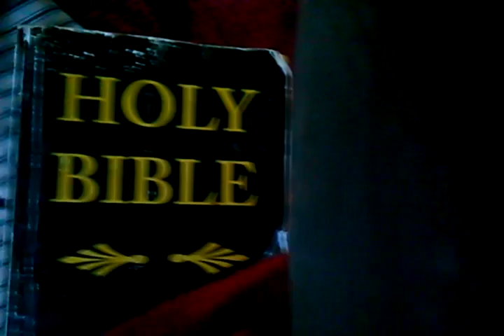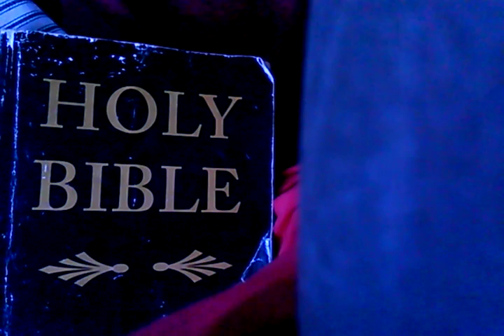audio 7/20/16 ERIC TRUMP SPEAKING, REPUBLICAN CONVENTION